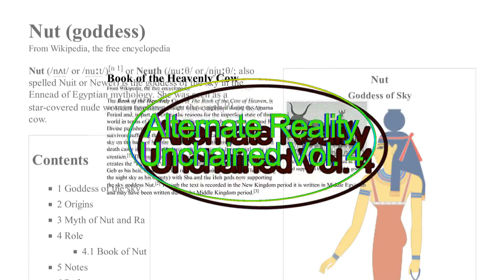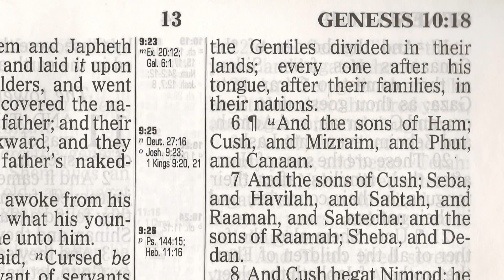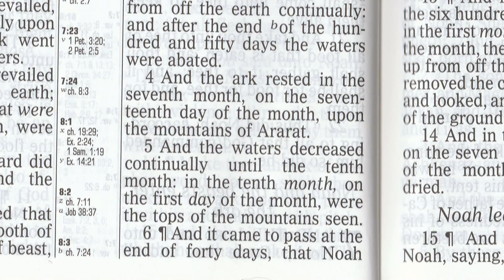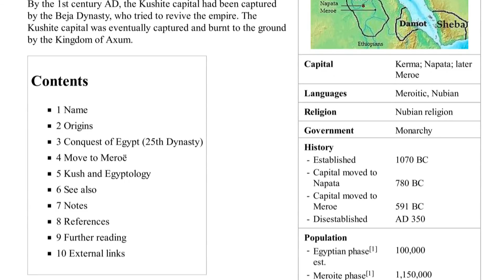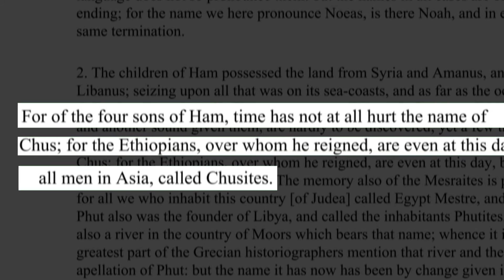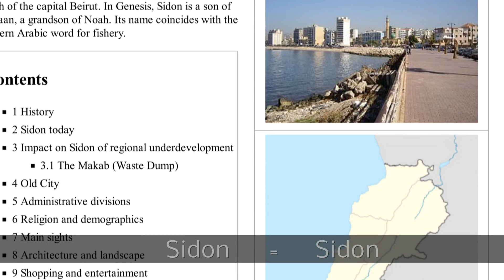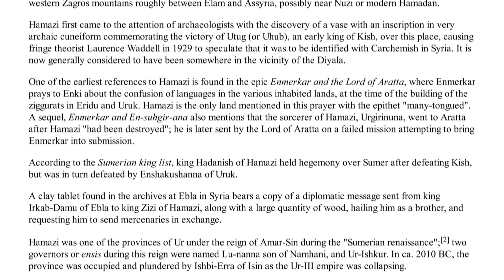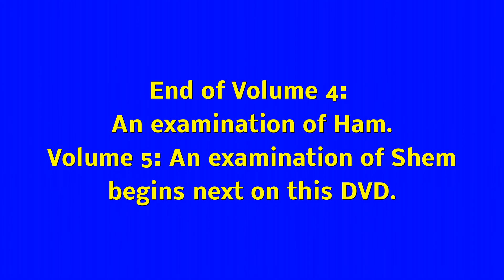ARU Volume 4: An examination of Noah's Son named Ham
Part 4 in the Alternate Reality Unchained series. This video explores the lineage of Noah's son named Ham, as well as that of his immediate descendants.